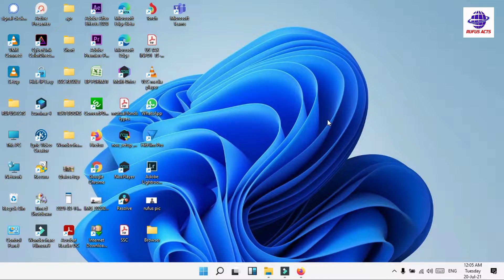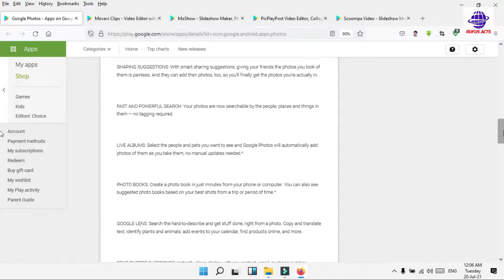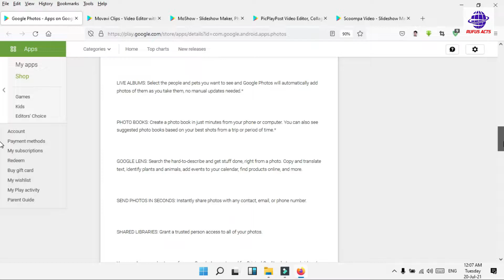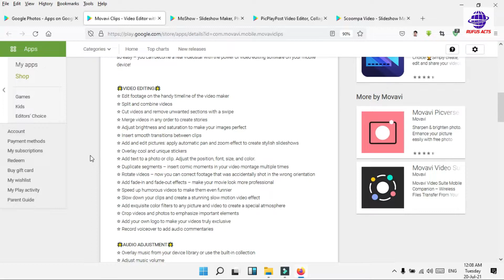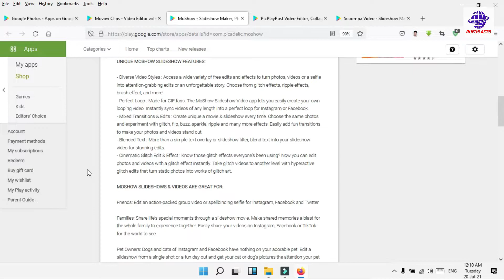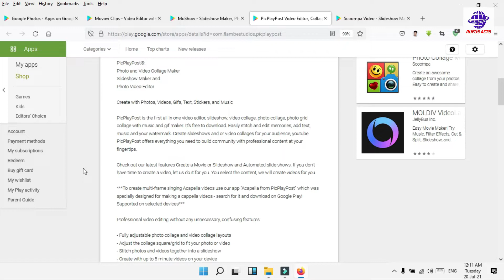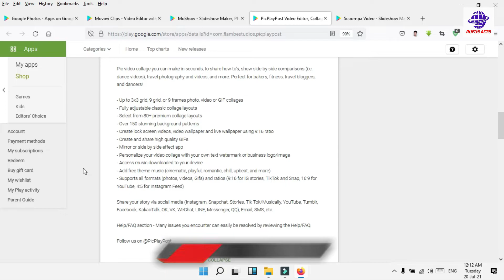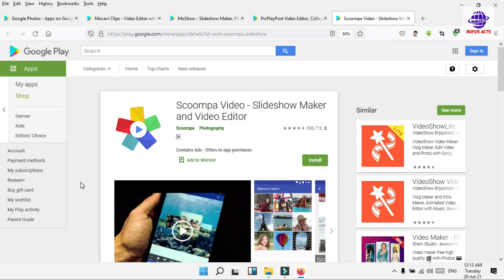Best Slide Show Maker Apps for Android in Telugu